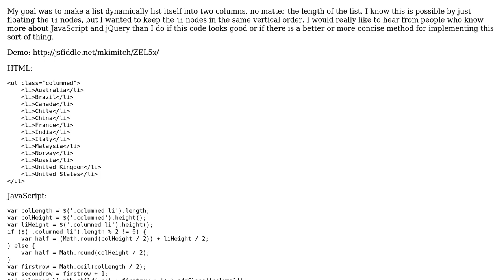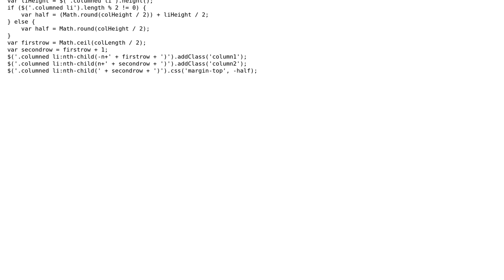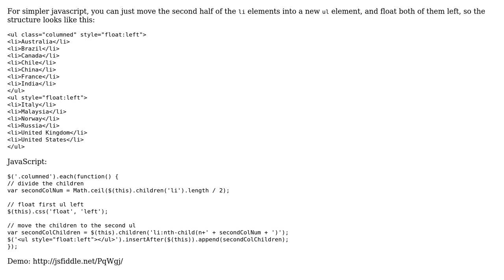Code Review: Is there a better or more concise way to do this? (2 Solutions!!)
Code Review: Is there a better or more concise way to do this?

With thanks & praise to God, and with thanks to the many people who have made this project possible! | Content (except music & images) licensed under CC BY-SA | Music | Images & others | With thanks to user seand user Quill user Mark Kimitch user bjelli and the Stack Exchange Network Trademarks are property of their respective owners. You are responsible for your own actions.